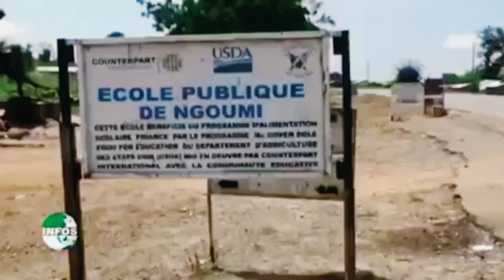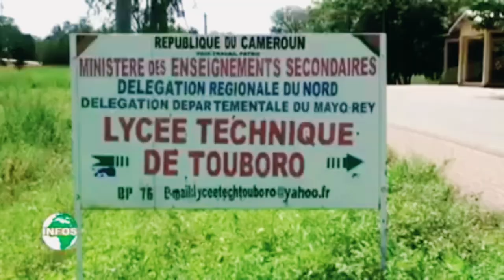après deux ans c'est fini comsa😭😭😭😭😭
Likez 👍🏽 Commentez, et partagez avec vos amis !